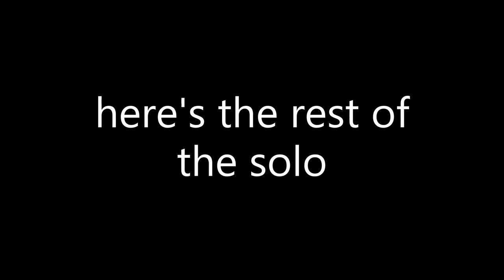Rocket League 3